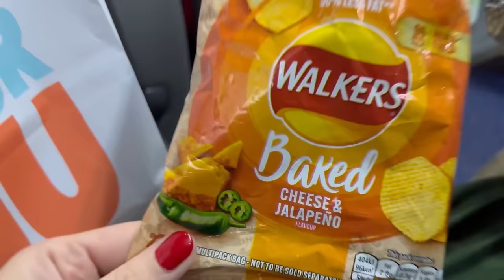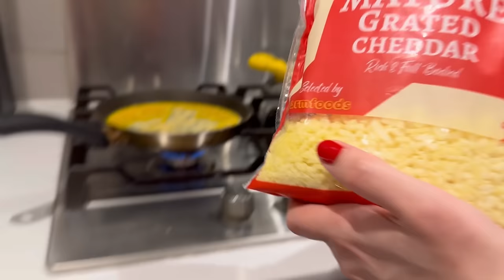UPDATES AND FUN GUPSHUP WITH OUR FRIENDS 😂